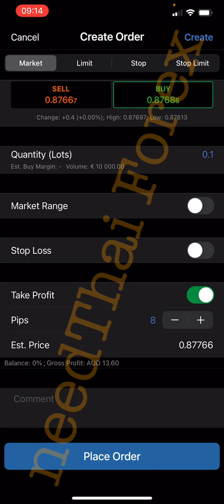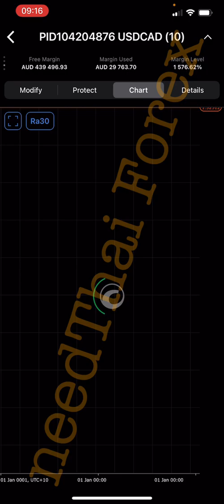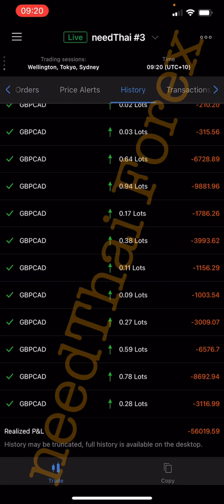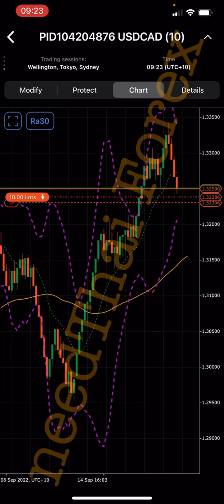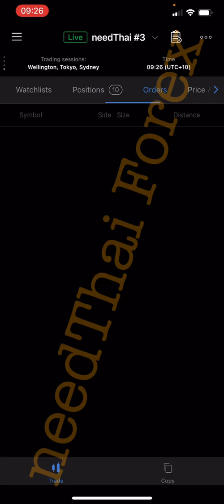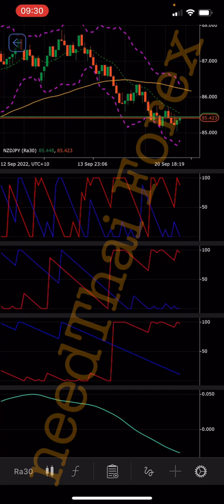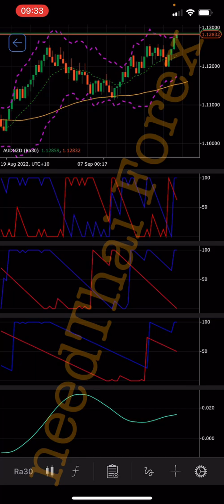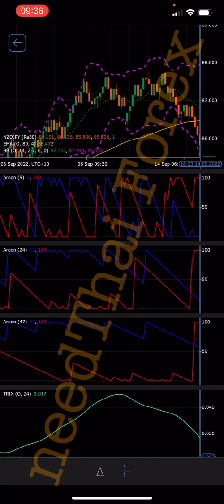needThai Ep. 276 รู้ก่อนเทรด!! รู้ไว้ใช่ว่า ใส่บ่าแบกหาม เทรดบน cTrader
ขั้นตอนการสมัคร อ่านใหัละเอียด นะครับ

ต้องดู Ep 260-270 ให้ครบ